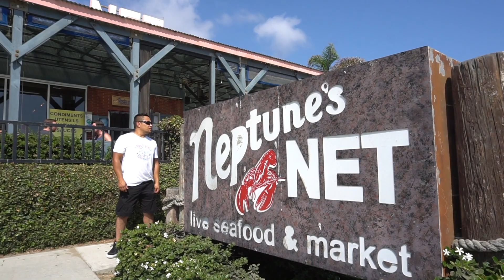Is riding the FAMOUS Mulholland Highway worth it? - A.K.A. The Snake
Looking to ride the famous Mulholland Highway, aka. "The Snake"?
If you're looking for the ultimate motorcycle experience, look no further.  In fact, you can easily make a California day of it by stopping for coffee and breakfast at the Rock Store, then go ride and chat atop "The Snake" on Mulholland Hwy, and then finish off with lunch at Neptune's Net in Malibu, on the also famous, Pacific Coastal Highway.  That's a pretty perfect day if you ask me.
I was hoping to meet RNickey Mouse, but he wasn't around when I was there, but there were all types of motorcycles.  This scenic road is a dream for all motorcycles, sports cars and cyclists.  Situated just outside of Los Angeles, in Malibu, California, up on Mulholland Highway.  The views lend themselves to great photography.

If you visit Amazon.com through any of the links below, and then buy something, Amazon gives me a little kickback without costing you anything extra.  So it's an easy way to support your favourite Content Creators.
First of all, the underwear I swear by!
The Mavic Pro
The Camera: Sony A6300
The BEST Drone/Camera Backpack EVER!

-Mike